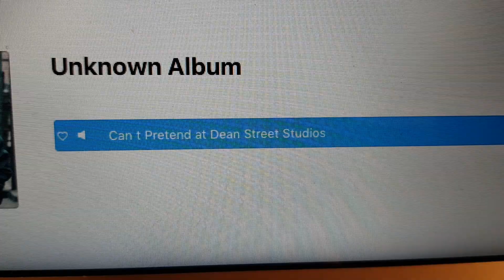Tom odell / Can't Pretend - Drum Cover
Tal, my amazing drum student, plays Tom Odell's Can't Pretend – preparing for an audition.
This is me harassing him with a camera (after setting the drums badly on purpose, stealing his equipment, changing my ROC-N-SOC drum throne to a lousy one, pretending to interview him and asking all kinds of weird questions) …
A great musician, and great person 😊